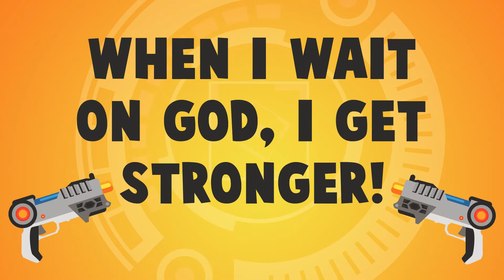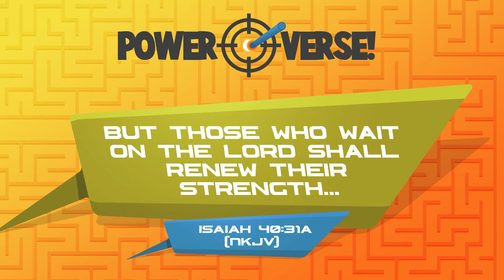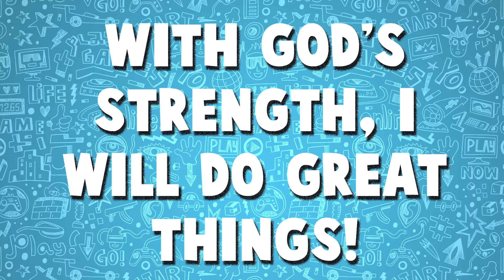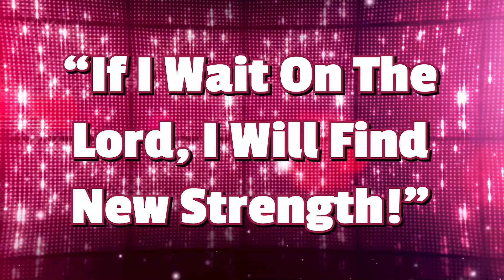GH Kids: 4/25/2021 - Battle Zone - Waiting on God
Practice plugging into God!

Notebook Challenge 21:
“I am transformed” Romans 12:2